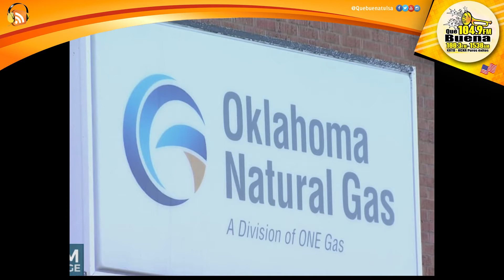Las Noticias Viernes 19 Marzo 2021 Que Buena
TITULARES.- Un hombre de origen hispano es detenido en el este de Tulsa con armas y drogas originalmente fue denunciado por violencia doméstica
Cuando pagaremos el sobreprecio del gas usado en las tormentas invernales de febrero pasado?
Varios maestros de Tulsa en contra de que profesores tengan armas dentro de las escuelas